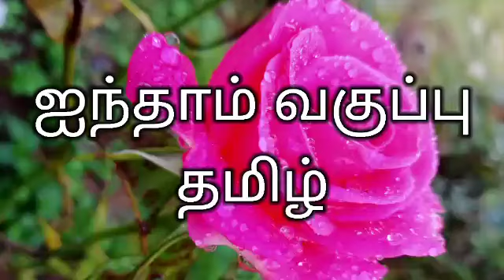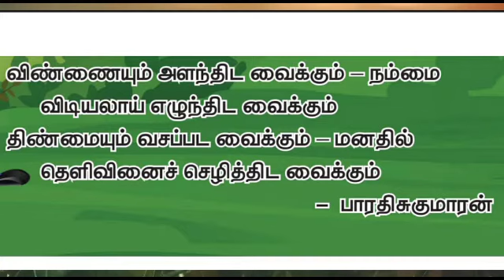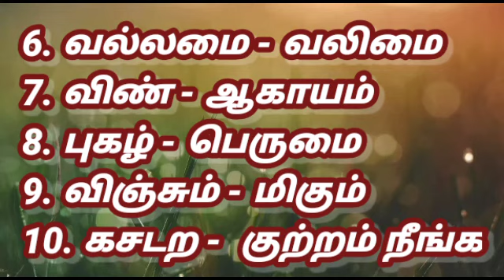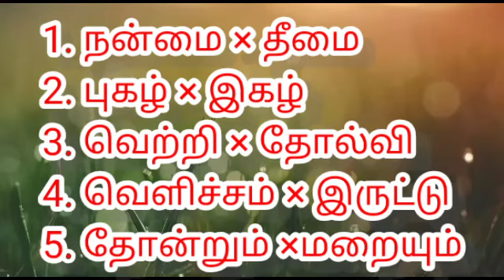ஐந்தாம் வகுப்பு - தமிழ் மூன்றாம் பருவம் (கல்வியே தெய்வம்)